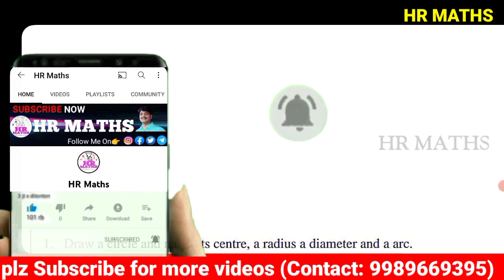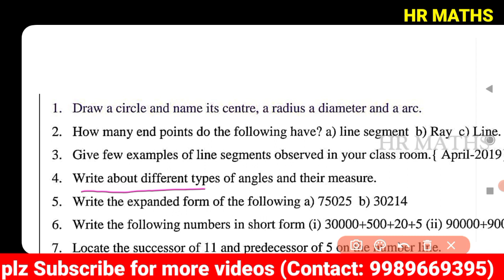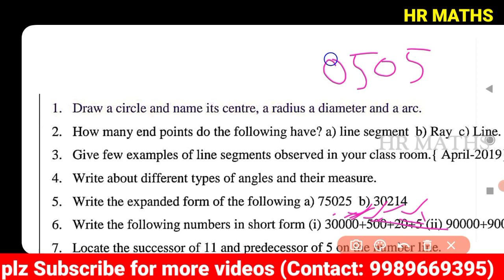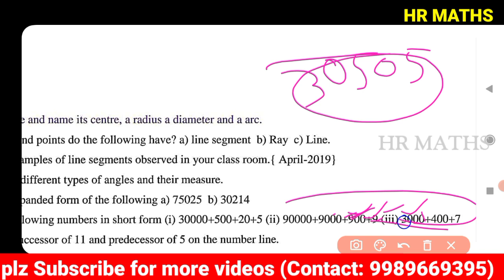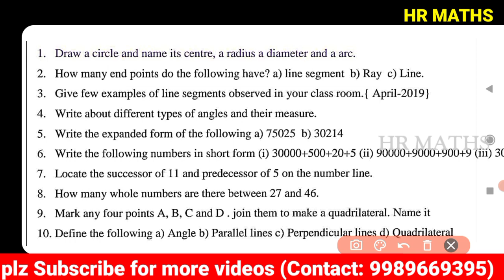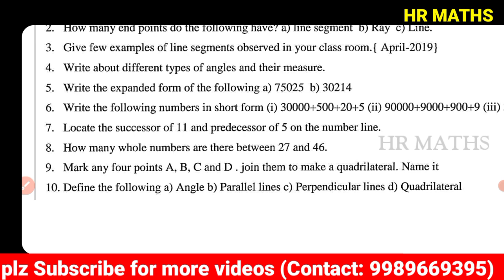SA2 EXAM April 2022 SYLLABUS |6th Class Maths importent questions|Model Paper|Part-1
👉What's App :
👉HR Maths 05: